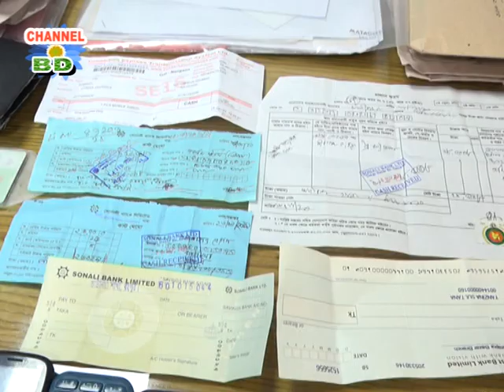চাকরি দেয়ার কথা বলে ১৫-২০ লাখ টাকা ঘুষ নেয় কথিত বিমানবালা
বিমানের চেয়ারম্যান ও বিমানবালা পরিচয় দিলে একেকজনের কাছ থেকে ১৫ থেকে ২০ লাখ ঘুষ নেয় একটি চক্র। তাদের কিভাবে আটক করা হয় বিস্তারিত জানতে দেখুন.